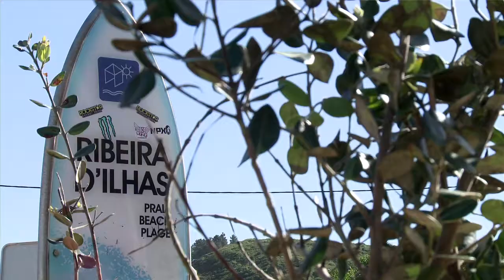West Coast Campers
Low cost campervan rental in Portugal.